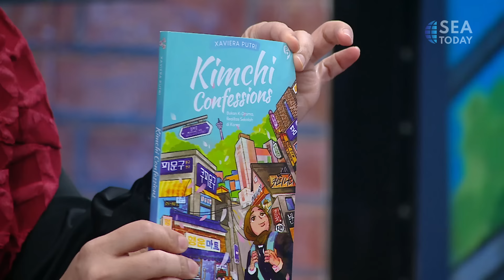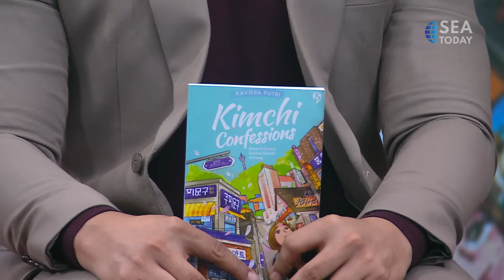Talkshow with Xaviera Putri : What It Is Like Being Student In South Korea (Part 1/2)